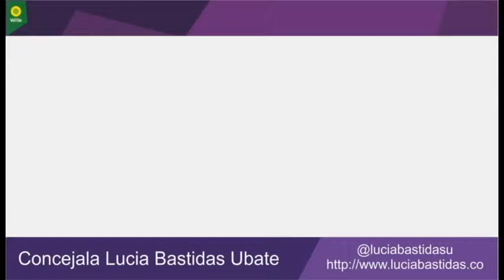Contratación RAPS, una contratación que es : "Yo con Yo"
Por qué no se investigan las razones por las cuales la empresa Yamil Sabbagh Construcciones S.A.S. aparece en todos los consorcios que se han beneficiado con los contratos de las Redes Ambientales Peatonales Seguras (RAPS) en Bogotá.

Estos contratos fueron celebrados con los Consorcios Alianza Redes Ambientales II, Alianza Redes Ambientales I y Alianza RAPS, por valor de $ 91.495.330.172, y representan el 6,97% del presupuesto total del IDU para el año 2014.

En la investigación adelantada por mi unidad normativa, confirmamos que la empresa Yamil Sabbagh Construcciones S.A.S. aparece como socia, en el Consorcio Alianza Redes Ambientales II con el 25%, como contratista de las RAPS Carvajal y Restrepo. Así mismo es socia con un porcentaje del 20% del Consorcio Alianza Redes Ambientales I, que es el contratista de la RAPS Centro Nieves y Teusaquillo.

También es socia del Consorcio Alianza Raps con un porcentaje del 20%, que es la contratista de la RAPS Kennedy.

En igual sentido, la empresa Yamil Sabbagh Solano es socia del Consorcio Alianza Redes Ambientales II, con un porcentaje del 40% y del Consorcio Alianza Raps, con un porcentaje del 5%, que es la contratista de las Raps Restrepo, Kennedy y Centro Nieves y Teusaquillo respectivamente.

Por último, la empresa Improtecko LTDA es socia de los Consorcio Alianza Redes Ambientales II, Alianza Redes Ambientales I y Alianza Raps, en todos con un porcentaje del 10%, lo que evidencia que es socio de las contratistas de las RAPS Carvajal, Restrepo y Kennedy.

Los Consorcios y Uniones Temporales están conformados de la siguiente manera:
CONSORCIO ALIANZA RAPS (YAMIL SABBAGH CONSTRUCCIONES S.A.S. 20% - YAMIL SABBAGH SOLANO 5% - D&S S.A. 25% - CARLOS FERNANDO, CORDOBA AVILES 40% - IMPROTEKTO LTDA 10%).
CONSORCIO ALIANZA REDES AMBIENTALES II (OFERTA, GRUPO 1 Y 2) (YAMIL SABBAGH CONSTRUCCIONES S.A.S 25%, D&S S.A, 25%, YAMIL SABBAGH SOLANO 40%, IMPROTEKTO LTDA 10%).
CONSORCIO ALIANZA REDES AMBIENTALES I (YAMIL SABBAGH CONSTRUCCIONES S.A.S. 20% - CONSTRUCCIONES NAMUS S.A. 20% - CARLOS FERNANDO CORDOBA AVILES 50% - INPROTEKTO LTDA 10%).
UNIÓN TEMPORAL RAPS DE SUBA (CONSTRUCCIONES LUJAN S.A. SUCURSAL EN COLOMBIA 40%, C&G INGENIERIA Y CONSTRUCCIONES S.A.S 40%, PROING S.A. 10% Y ESTUDIOS TECNICOS S.A.S 10%).
Las RAPS fueron contratadas mediante los siguientes procesos de selección: